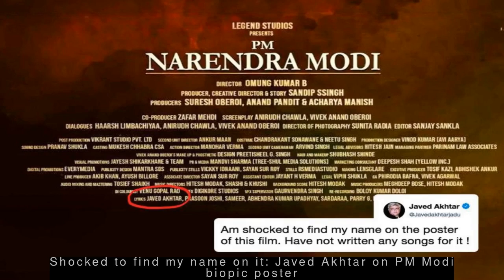Latest Entertainment News - Shocked to find my name on it: Javed Akhtar on PM Modi biopic poster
--- Shocked to find my name on it: Javed Akhtar on PM Modi biopic poster ---
  Lyricist Javed Akhtar took to Twitter to share a poster of the upcoming film 'PM Narendra Modi' which claimed that he had written songs for the film. "Am shocked to find my name on the poster of this film. Have not written any songs for it!" Akhtar wrote. The trailer of the film was released on Wednesday.
 --- Used Javed Akhtar's old song, gave credits: PM Modi biopic producer ---
  A day after Javed Akhtar said he was shocked to see his name mentioned in the credits of 'PM Narendra Modi' trailer, the film's producer Sandip Singh clarified the film includes an old song written by the lyricist. "We have taken their song so we have given due credits to respective lyricists Javed Sahab and Sameer Ji," he added.
 --- After Javed Akhtar, Sameer denies writing lyrics for PM Modi biopic ---
  A day after Javed Akhtar tweeted he was "shocked" to find his name on the poster of 'PM Narendra Modi', his fellow lyricist Sameer has also denied writing any song for the biopic. Sameer was credited for writing songs for the film along with Akhtar, Prasoon Joshi and others. "I don't understand what they're crediting me for," Sameer said.
 --- I had 2 brain surgeries after Season 1: GoT actress Emilia Clarke ---
  Game of Thrones actress Emilia Clarke, who plays the role of Daenerys Targaryen, has revealed that she suffered two brain aneurysms and had two surgeries in the early years of filming the series. The 32-year-old actress said the first aneurysm rupture struck while she was at a gym in 2011, just after filming the first season.
 --- Technical issue with my Twitter: Johar as 'ShameOnKaranJohar' trends ---
  Hours after hashtag 'ShameOnKaranJohar' began trending on Twitter on Friday following filmmaker Karan Johar's Twitter account liking a tweet abusing actor Shah Rukh Khan, Johar said that his Twitter account is facing a "technical problem". "Strange things are going on...from uploading shoe picture and gibberish to liking tweets I haven't even read," tweeted Karan Johar.